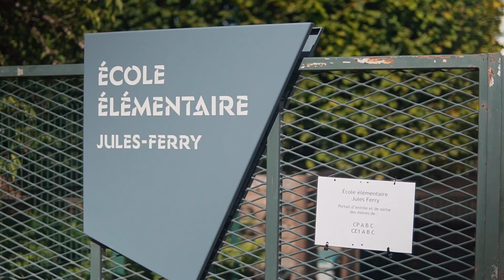Une cour végétalisée à Jules-Ferry - épisode 2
Durant les vacances estivales, la ville s'est activée pour préparer une bonne rentrée.

L'été a permis la réalisation de travaux de végétalisation des cours de récréation de l'école primaire Jules-Ferry. Désimperméabilisation des sols, matériaux naturels, nouveaux équipements... Pensés par et pour les usagers de la cour, les enfants peuvent maintenant profiter d'un tout nouvel espace de jeux.

Les plantations auront quant à elles lieu au printemps et viendront ajouter encore un peu plus de nature à la cour.